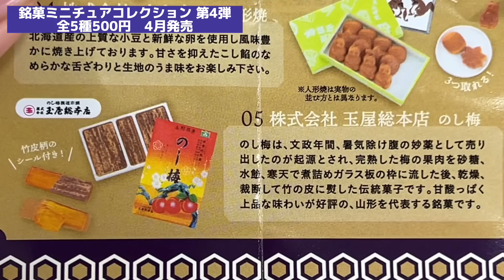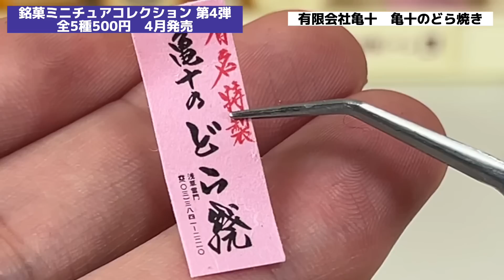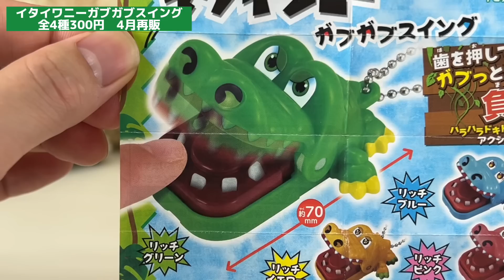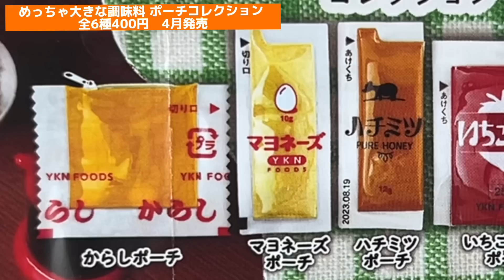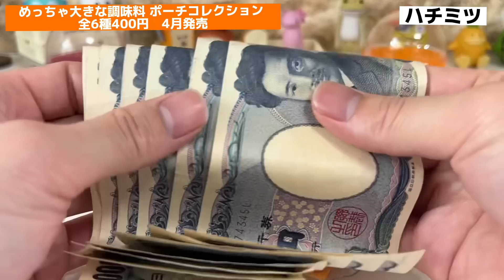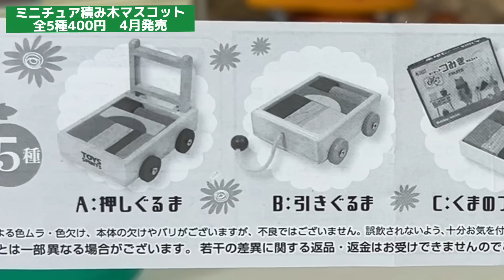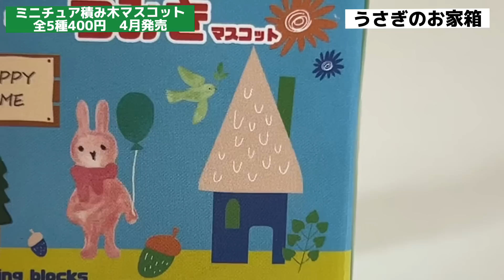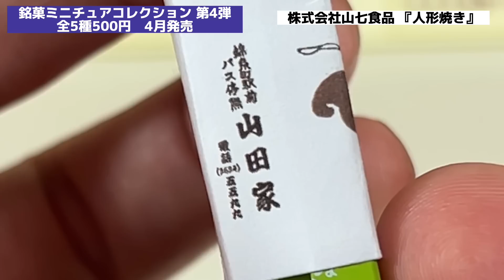【死ぬ気で回せ】このガチャガチャ、マジで即完売します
【超有料級】
Instagram・Twitterでは
①4月〜7月発売予定のガチャ
②今日お店に入荷したガチャ
を見ることができるよ😍✨

41万フォロワー（ショート動画）

20.7万フォロワー（長尺＋ショート動画）

▼Instagram（最新情報）
17.2万フォロワー

▼LINEVOOM（ショート動画）
2.5万フォロワー